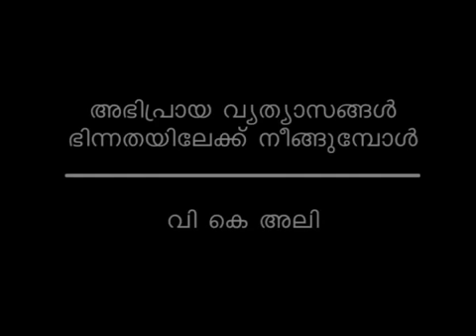Abhipraya Vyathyasangal Bhinnathayilekku Neengumbol - VK Ali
അഭിപ്രായവ്യത്യാസങ്ങള്‍ ഭിന്നതയിലേക്ക് നീങ്ങുമ്പോള്‍ - വി.കെ അലി